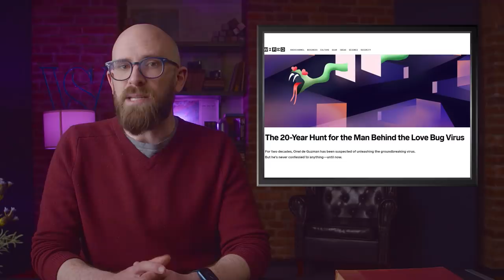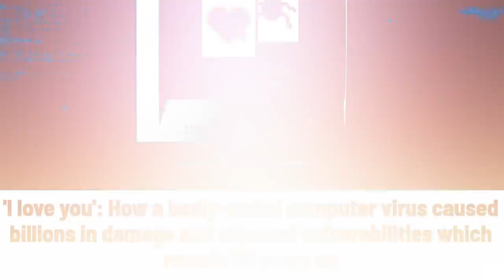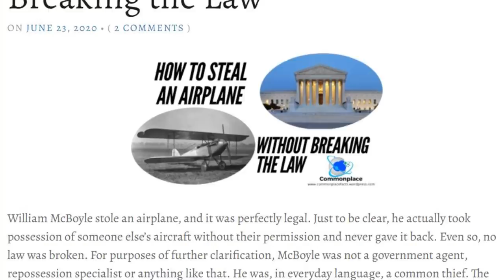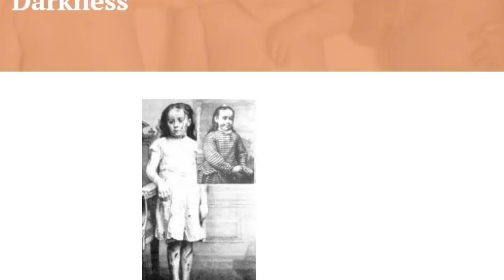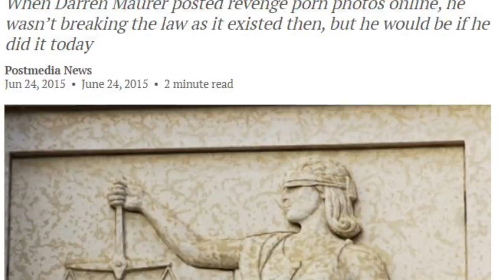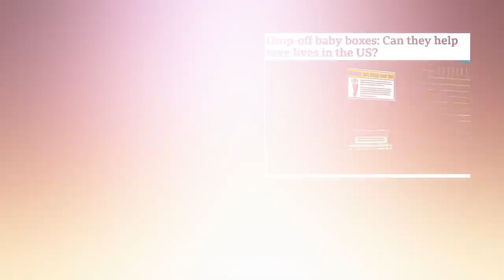10 Criminals Who Got Away Because They Broke Laws That Didn't Exist Yet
Is someone a criminal if the law they broke wasn’t a law yet?